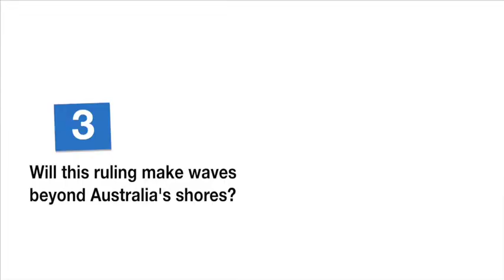Why the Standard and Poor's ruling could cost a lot more than $19 milion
Standard and Poors court caseThe Australian Federal Court has upheld a ruling against the ratings agency, forcing it to pay damages to Australian local councils. Has this set a tone for similar cases around the globe?